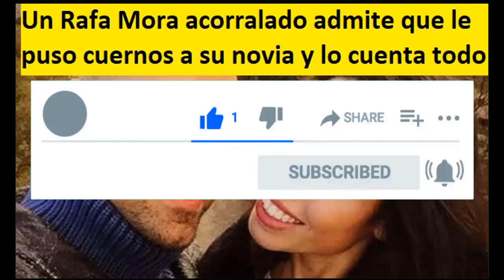Un Rafa Mora acorralado admite que le FUE INFIEL a su novia y lo cuenta todo